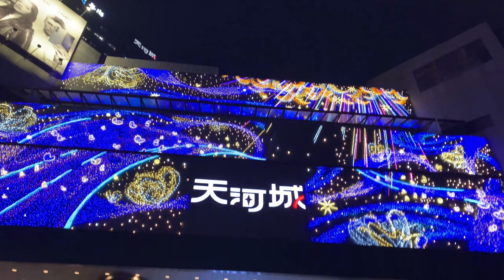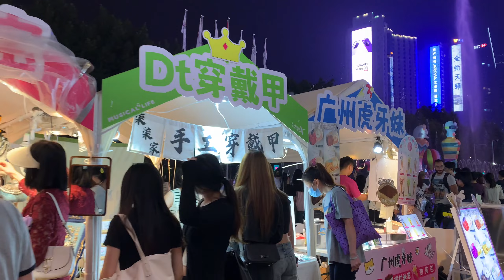梦幻之城 体育西路 时尚和繁华的都会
体育西路商圈 年轻人时尚繁华聚集之地 。梦幻之城 ，宽阔的街道，奢华的商业 ，是最美的中国广州的一面 。